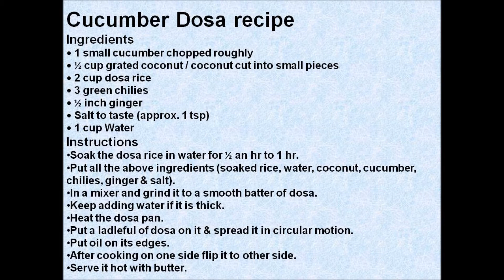CUCUMBER DOSA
Cucumber Dosa recipe
Ingredients
1 small cucumber chopped roughly
 ½ cup grated coconut / coconut cut into small pieces
 2 cup dosa rice
 3 green chilies
 ½ inch ginger
 Salt to taste (approx. 1 tsp)
 1 cup Water

Instructions
1. Soak the dosa rice in water for ½ an hr to 1 hr
2. Put all the above ingredients (soaked rice, water, coconut, cucumber, chilies, ginger & salt)
3. In a mixer and grind it to a smooth batter of dosa.
4. Keep adding water if it is thick.
5. Heat the dosa pan
6. Put a ladleful of dosa on it & spread it in circular motion
7. Put oil on its edges
8. After cooking on one side flip it to other side
9. Serve it hot with butter.

links to the products:
dosa rice
dosa tawa